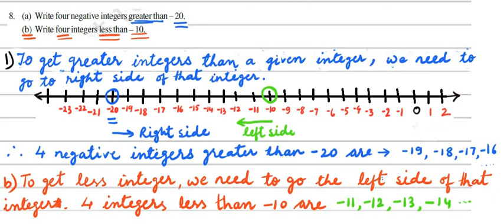Class 6 Mathematics //To find greater or smaller integers than a given integer on the number line